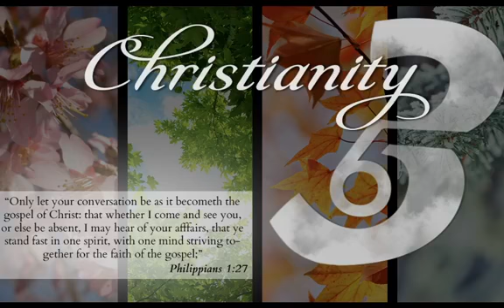The Purpose of the Pause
4.5.20 - Sunday Morning Service at Lighthouse Baptist Church in Reno, Nevada! Pastor Randy Ralstin preached a powerful message on sitting and resting in the Lord!